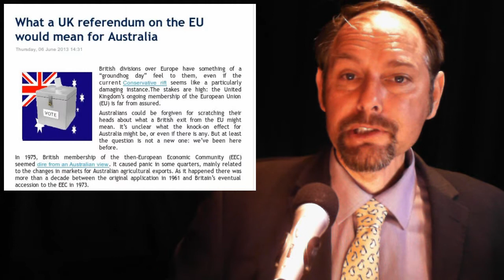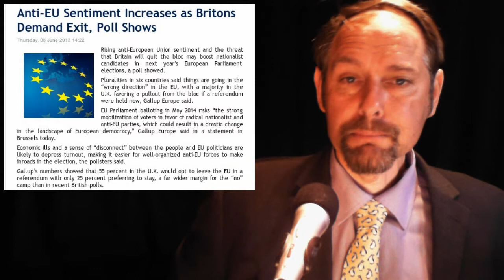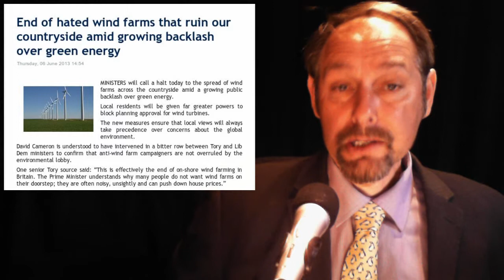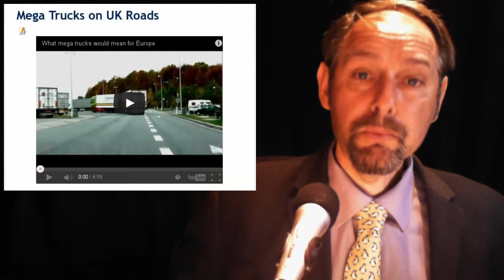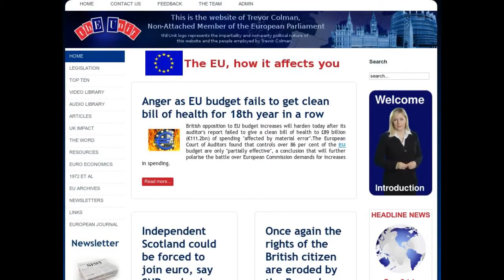Mega Trucks - Migrant Invasion - UK Referendum - No 2 Wind Farms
In today's stories:
Rick Timmis reports on the latest news sourced from the European Union, and European Commission as the EU Parliament works towards a Federal super state, and New World Order. As the global elites strive for greater governmental control, and draw more power to the centre. Are they working towards what could be an eventual one world government under the United Nations?

In today's stories:

1. What a UK referendum on the EU would mean for Australia

2. Anti-EU Sentiment Increases as Britons Demand Exit, Poll Shows

3. End of hated wind farms that ruin our countryside amid growing backlash over green energy

4. We must stop the migrant invasion: voters demand effective border control

5. MEP Warns of Stealth Moves Which Could Force Mega Truck Menace on to UK Roads